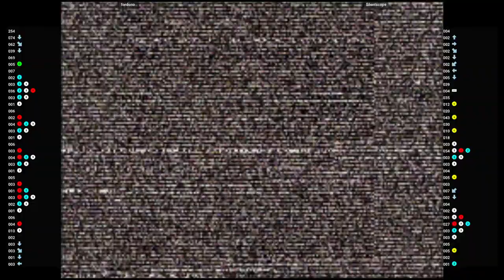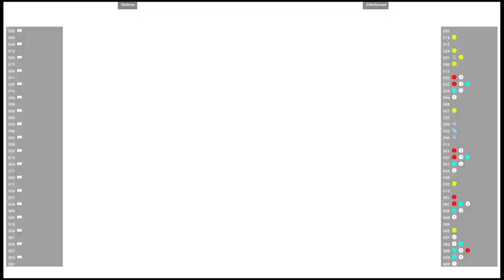CVS2 🕹 fordono VS $ilentscope | Fightcade